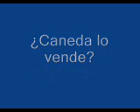Caneda lo vende?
Informacion de la SER en relacion a la posible venta del compos a un grupo de inversores representados por Manolo Antelo.